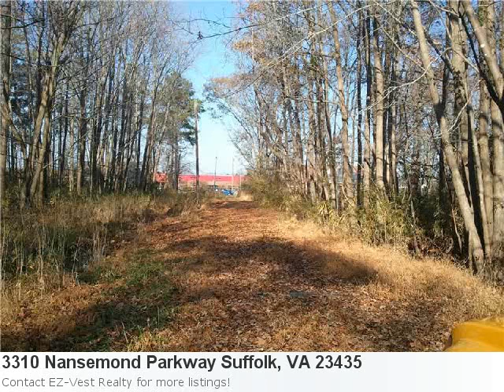3310 Nansemond Parkway Suffolk, Va Is An Impressive 2 Bedroo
You're Going To Love This Home In Suffolk Here is what Trulia.com has to say about the area: Suffolk Market Stats: There are 121 five bedroom properties available with an average listing price of $472,349. Overall the average listing price in Suffolk is $284,670. Property Details For: 3310 Nansemond Parkway Suffolk, VA 23435Type: ResidentialPrice: $10,000 Bedrooms: 2 Baths: 1.0 Sq Feet: 504 See full detail for Listing: 1436349 Here is some additional information about 3310 Nansemond Parkway Suffolk Va: Super Price For A Lot To Build Your Own Home. Right Across From Nansemond High School. House On Lot Is Not Habitable.